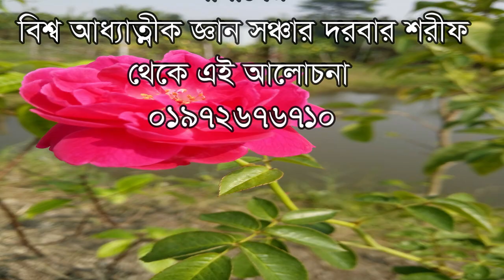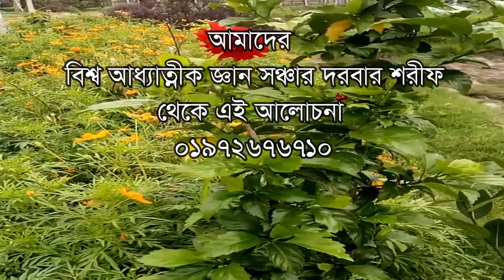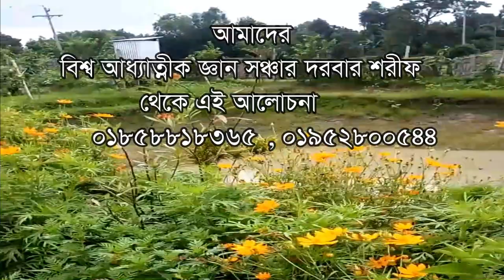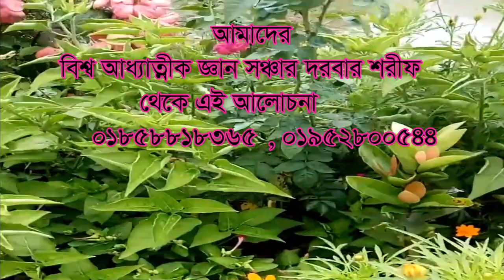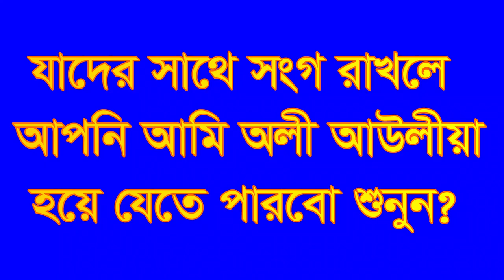যাদের সাথে সংগ রাখলে অলী হওয়া যায় jader sate songo rakle oli aowlia hoa jay